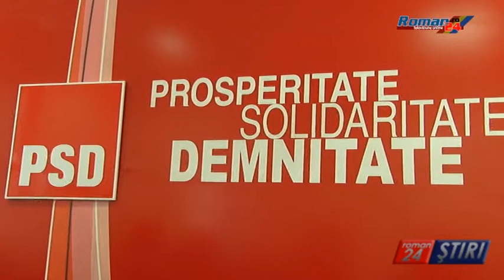MARIUS NECULAI, CANDIDATUL PSD LA ALEGERILE LOCALE